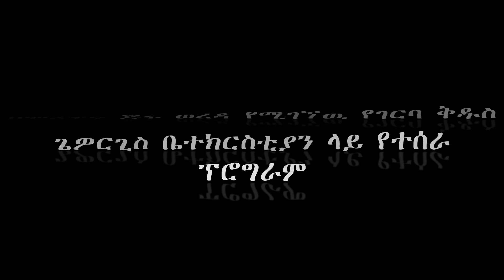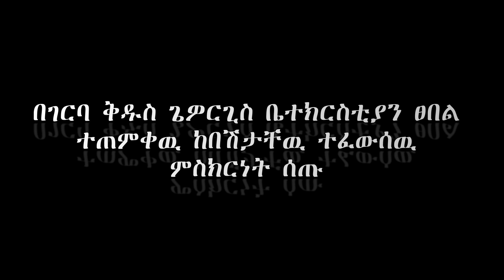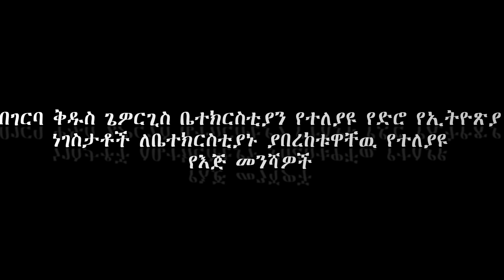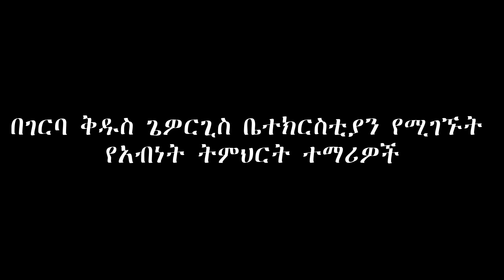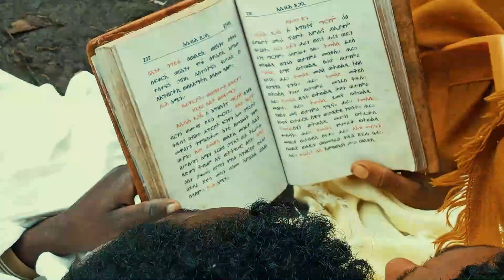በሞረትና ጅሩ ወረዳ የሚገኘዉ የገርባ ቅዱስ ጌዎርጊስ ቤተክርስቲያን ላይ የተሰራ ፕሮግራም